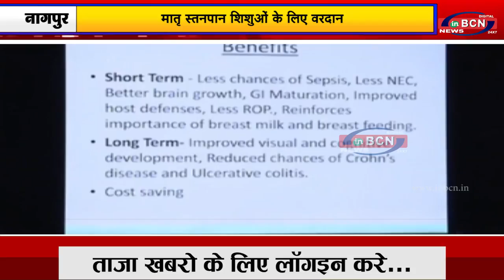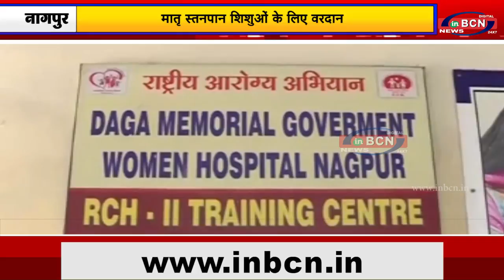मातृ स्तनपान शिशुओं के लिए वरदान...INBCN NEWS